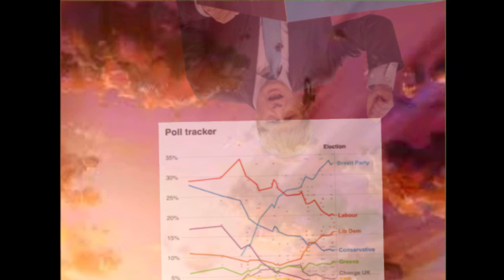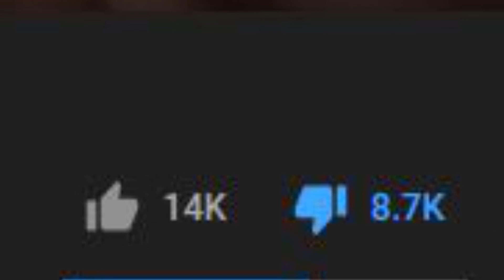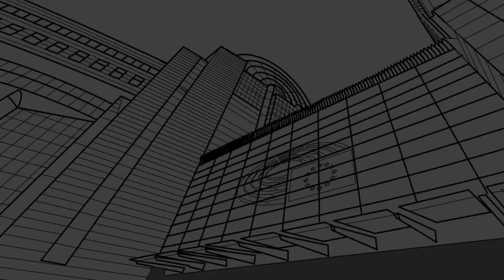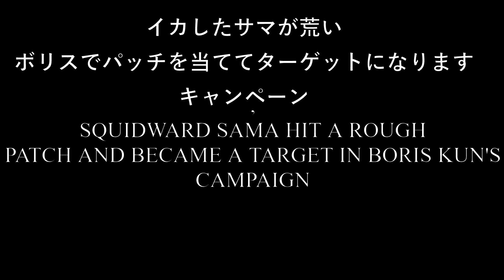BORIS-SAMA EPISODE - 2 'Nigel Farage's debut'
This is a new type of content so leave constructive criticism and maybe a like or dislike.